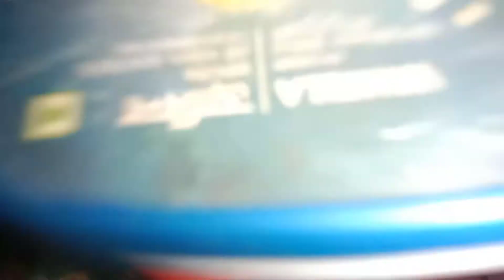কোথাও যাওয়ার আগে আমি যেভাবে সবকিছু গুছিয়ে রেখে যাই।বাড়ি যাওয়ার প্রস্তুতি